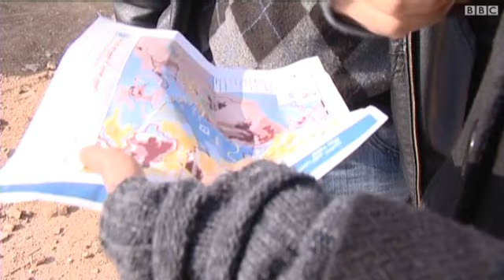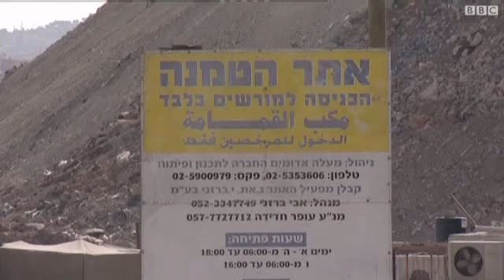اسرائيل تبحث ملف ترحيل البدو من شرقي مدينة القدس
تبحث لجنة الداخلية في الكنيست الاسرائيلي الاعتراضات المقدمة من عدد من اعضاء الكنيست ضد قرار الحكومة بترحيل بدو الجهالين من مناطق إقامتهم شرقي مدينة القدس، وكان تقرير للامم المتحدة اتهم اسرائيل بالتهجير القسري للبدو بهدف توسيع المستوطنات.